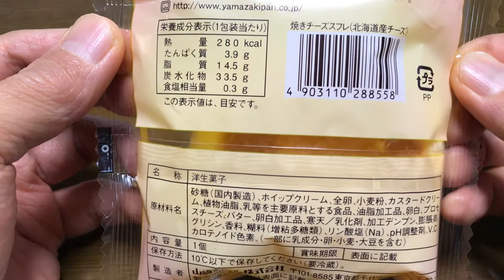【スイーツ（JAPAN sweets）】焼きチーズスフレ（北海道産チーズ）「山崎製パン（YAMAZAKI）」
【焼きチーズスフレ】（スイーツ　 JAPAN sweets）